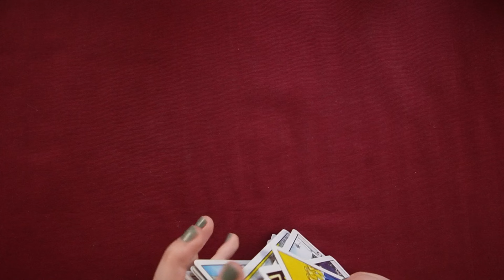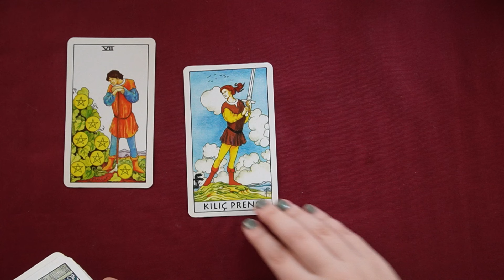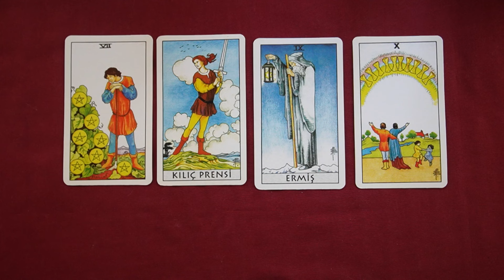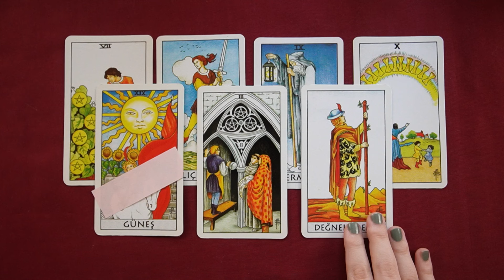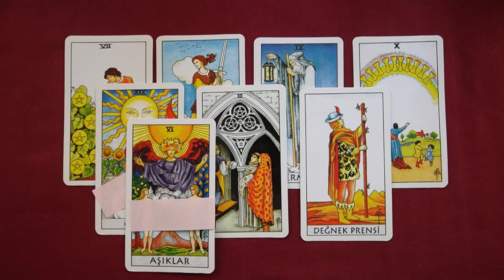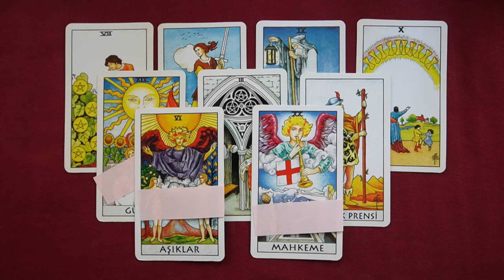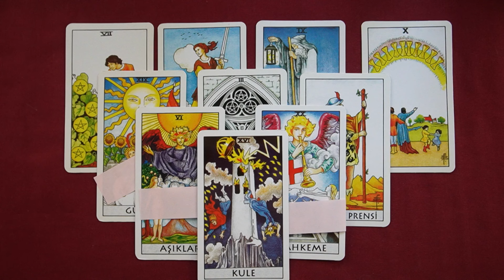☕11.11 GIANT Coffee Cup Messages ☕ | BIG Manifestations & Decisions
I wish you the best manifestation process.